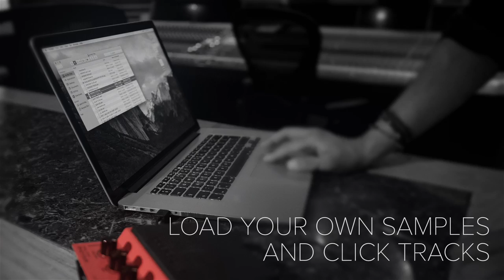Roland SPD::ONE WAV PAD Trailer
The SPD::ONE WAV PAD is a new type of digital percussion pad, which allows any musician to play with their own sounds and samples.
Individual wave audio files can be imported in to the SPD::ONE WAV PAD pad simply by connecting it to a PC or Mac; whether its full length backing tracks or one-shot samples, your sounds can be loaded and played in seconds.
In this video, Roland artist Kaz Rodriguez connects the SPD::ONE WAV PAD to his computer via USB and copies his own click track and backing track directly onto the SPD::ONE WAV PAD drive.
We can hear the personal mix that Kaz himself hears via the phones output. While Kaz is performing, we can hear the track being played back from the SPD::ONE WAV PAD via the stereo master output.

Performance recorded live at Assault & Battery 2 studios, London, April 2017. Music by Kaz Rodriguez.
Copyright Control Kaz Rodriguez 2017.